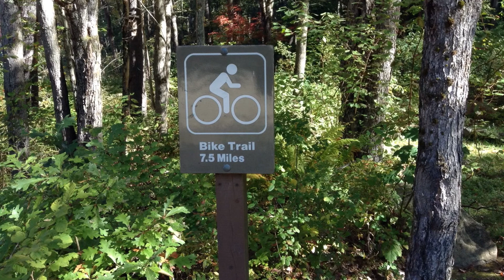Walk at Tully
Walk along Tully bike trail. Some foliage more in coming week.